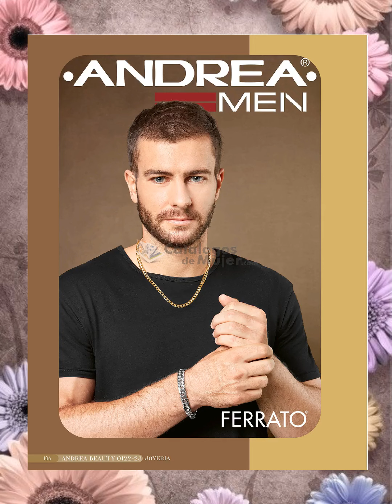CATÁLOGO ANDREA BOLSAS Y BEAUTY OTOÑO INVIERNO 2022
MIS REYNAS BELLAS👉  / CATÁLOGO ANDREA BOLSAS Y BEAUTY OTOÑO INVIERNO 2022

Gracias por visitarnos mis REYNAS

Para ver el Catálogo EN DIGITAL de esta temporada OTOÑO INVIERNO ☃ 2022.